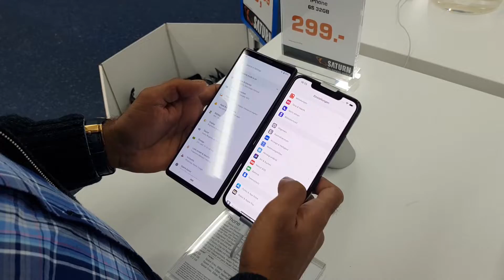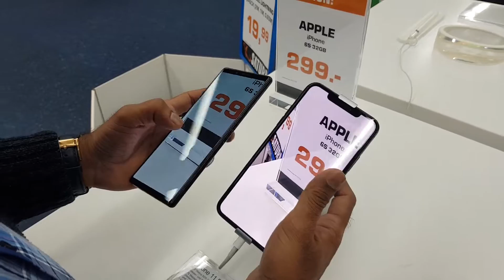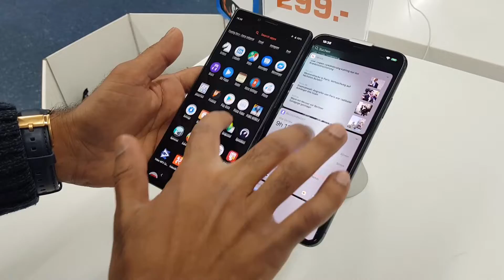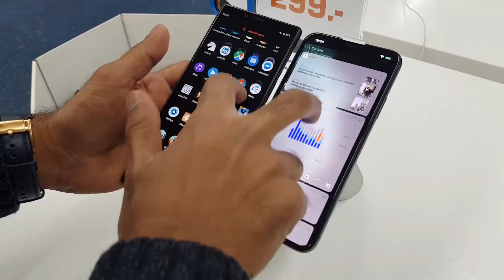Sony Xperia 1 VS iPhone 11 Pro Max Comprasion ( Display, Camera, Selfy, Ultra Wide, Size )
Apple iPhone pro max, Sony Xperia 1, Comparison

Xperia 1 VS iPhone 11 Pro Max Comprasion ( Display, Camera, Selfy, Ultra Wide, Size )